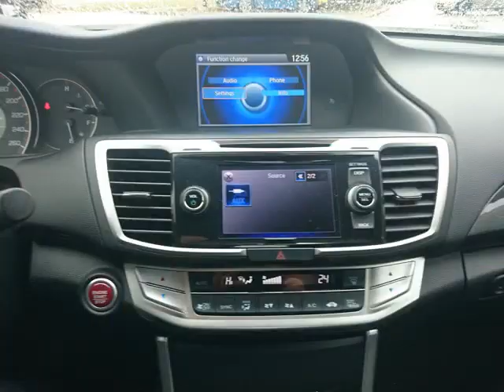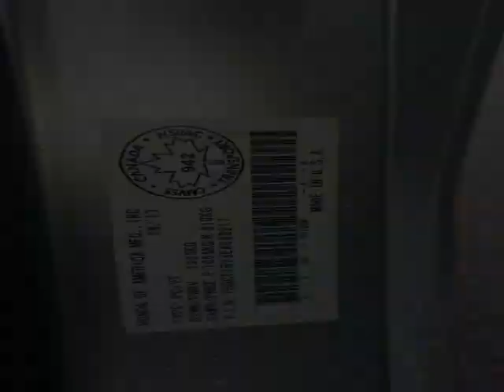Foster Kia - 2014 Honda Accord EX Coupe CVT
Foster Kia - 2014 Honda Accord EX Coupe CVT 155B168A